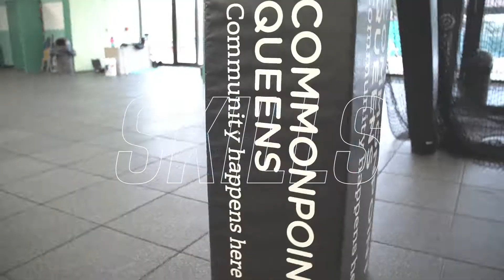Batting Cages and Baseball Training at Commonpoint Queens!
Commonpoint Queens can help you take your baseball training to the next level! Fitted with batting cages and functional training equipment, the new state-of-the-art Indoor Fitness Space at the Tanenbaum Family Pool provides our trainers and elite-level athletes an elevated space for professional training.

Join us for clinics, travel teams, and batting cage rentals. We are currently offering four types of training/competition opportunities: 1-on-1 private lessons, weekly Baseball 101 classes, our invitation-only Bulldogs Travel Baseball Teams (featuring open tryouts), and our End of Summer Baseball Mini Camp.